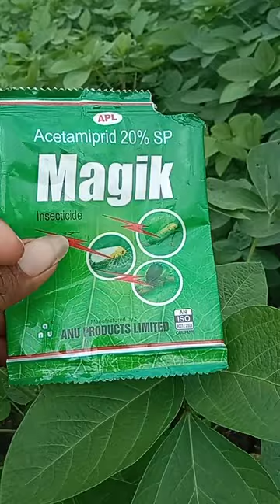magik insecticide! acitamiprid 20% sp insecticide/ acitamiprid 20% sp insecticide use in hindi .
acitamiprid 20 sp
acetamiprid 20 sp
acetamiprid 20 sp uses
acetamiprid 20 sp price
acetamiprid 20 sp uses in hindi
acetamiprid 20 sp insecticide
acetamiprid 20 sp syngenta
acetamiprid 20 sp uses in telugu
acetamiprid 20 sp bayer
acetamiprid 20 sp upl
acetamiprid 20 sp trade name
acetamiprid 20 sp uses dosage per litre
acetamiprid 20 sp adama
acetamiprid 20 sp antidote
acetamiprid 20 sp agrostar
acetamiprid 20 sp dosage per acre
acetamiprid 20 sp how to use
acetamiprid 20 sp price per kg
acepromazine 20 mg
acetamiprid 20 sp bis specification
acetamiprid 20 sp dosage per litre
acetamiprid 20 sp technical data
acetamiprid 20 sp hoja de seguridad
acetamiprid 20 sp ekka
acetamiprid 20 sp etiqueta
escitaloprám 20 side effects
escitaloprám 20 mg side effects
acetamiprid sds
acetamiprid 20 sp fao specification
acetamiprid 20 sp formulation
acetamiprid 20 sp fiyatı
acetamiprid 20 sp ficha técnica
acetamiprid 20 sp ficha tecnica
g 20 mg
acetamiprid 20 sp hindi
acetamiprid 20 sp insecticide uses
acetamiprid 20 sp in hindi
acetamiprid 20 sp iffco
acetamiprid 20 sp insecticide dose
acetamiprid 20 sp insecticide uses in marathi
acetamiprid 20 sp insecticide dosage per litre
acetamiprid 20 sp india price
acetamiprid 20 sp uses in marathi
i accidentally took 20 mg of lexapro
kesimpta 20mg
acetamiprid 20 sp label
acetamiprid 20 sp msds
acetamiprid 20 sp mode of action
acetamiprid 20 sp market price
manik acetamiprid 20 sp
tata manik acetamiprid 20 sp
mospilan 20 sp acetamipryd
m amphet salts 20 mg extended release
m20 ac pill
m amphet salts 20 mg orange capsule
m amphet salts 20mg
n acetyl semax spray
msds of acetamiprid 20 sp
acetamiprid 20 sp poisoning
acetamiprid 20 sp price in india
acetamiprid 20 sp p/p
acetamiprid 20 sp rates
acephate 75 sp use
acetamiprid 20 sp specification
acetamiprid 20 sp sds
acetamiprid 20 sp sag
sumatriptan 20 mg/act solution
acetamiprid 20 sp telugu
acetamiprid 20 sp uses dosage per litre india
acetamiprid 20 sp uses in hindi price
tata manik acetamiprid 20 sp uses
2-aminoisoheptane side effects
2-aminoisoheptane hcl side effects
4 acetamidophenol